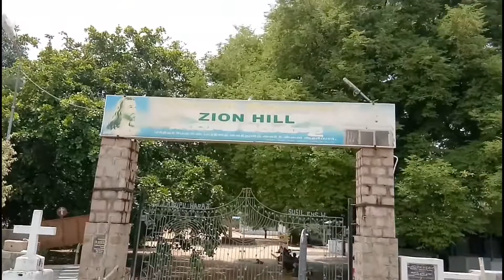zion hill church. Chittoor.|சீயோன் மலை.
A place to relax and a place to pray..!

          Zion hills church is located at Andhra Pradesh border, close to katpadi in Vellore District,  Tamil Nadu. It is 20 kms away from Katpadi Railway station.  It takes 30 mins to reach from katpadi railway station through vallimalai road.

Zion hill church at the top of the hill  is reached by crossing around 100 steps by walking along the steps. Tree shades are available at the top of the hill  where  people could sit and relax. Stone benches are available for sitting.